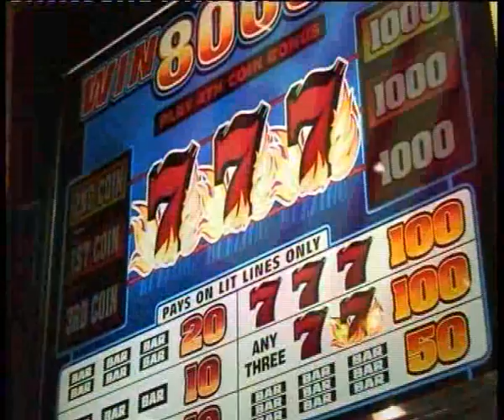Welcome to Malta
The Malta Experience